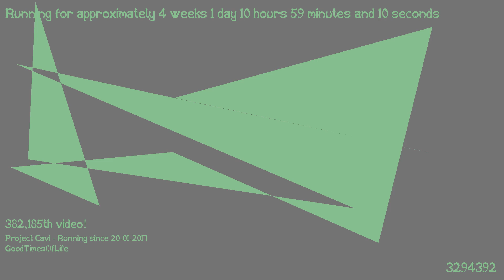1487495008 - Webdriver Cavi - O